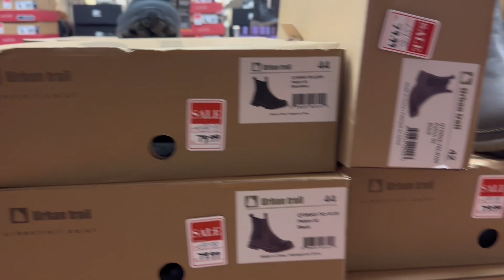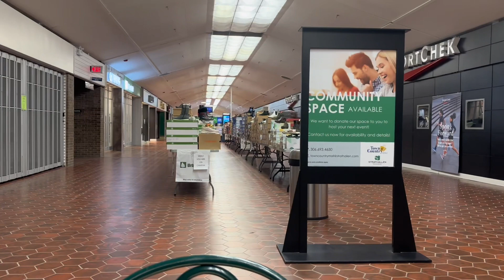Khmer Family (Moose Jaw) Sunday April 23,2023